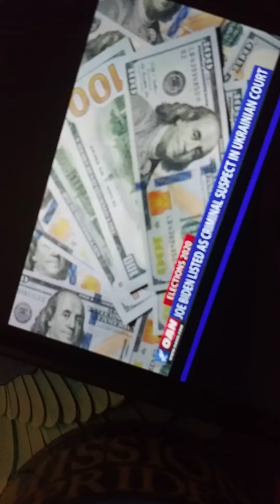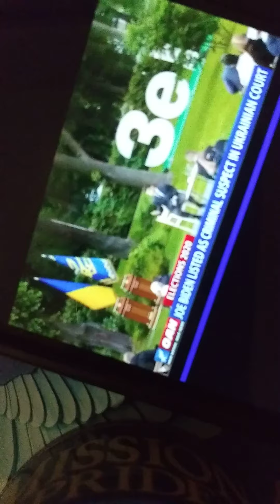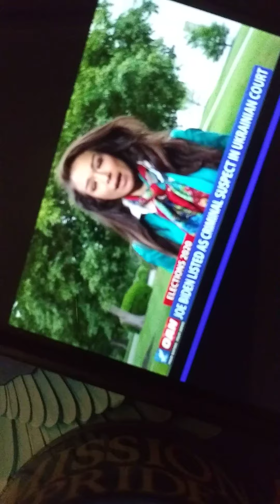Uncle Joey is being Investigated for High Treason in Ukraine!!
I told you People for 5 years that you were Supporting the Wrong Side!!